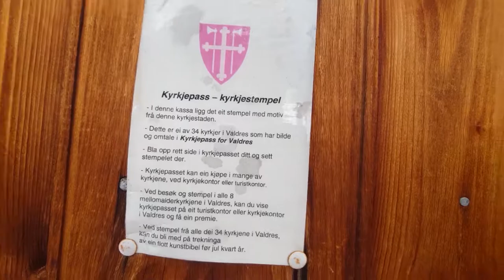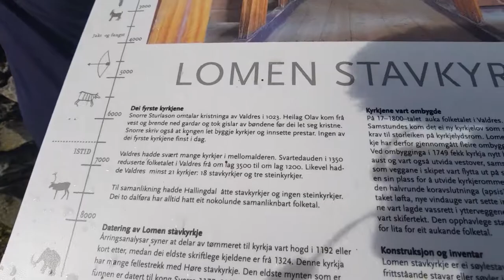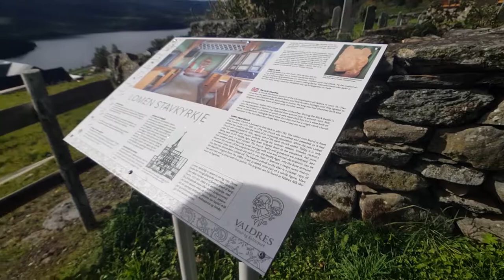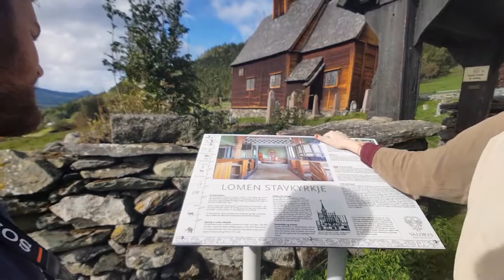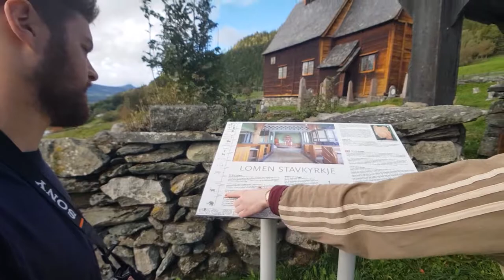The Norway Escape PT 3 PH: 1 | EP: 8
Here is the third part of my series from my Norway trip. This day was a lot more relaxed than the day before and the second last part of the vlog series for Norway. Hope you enjoy!